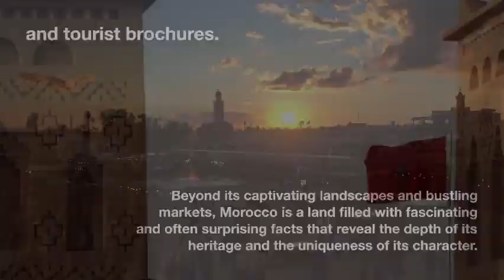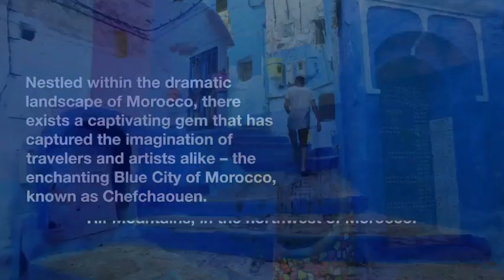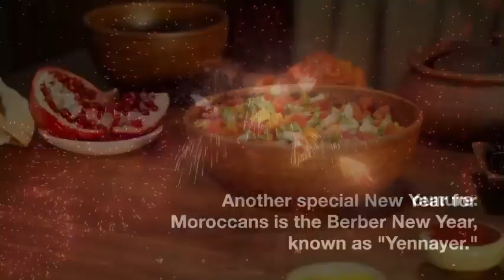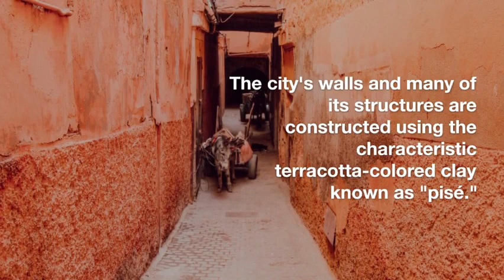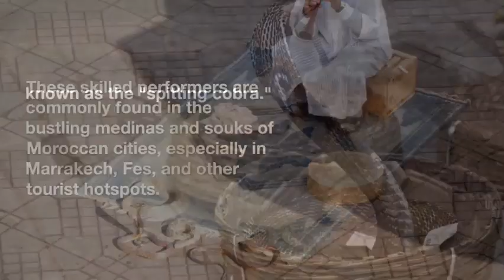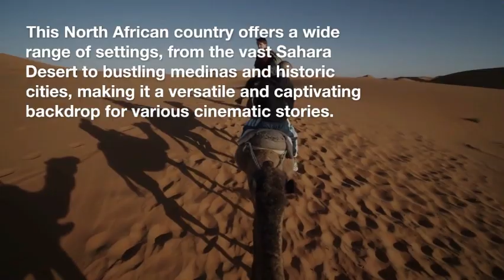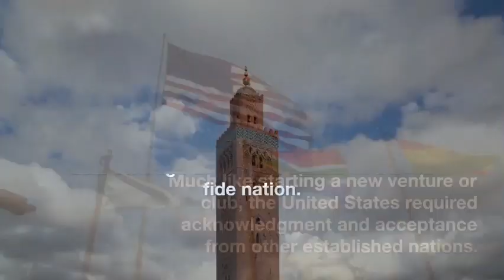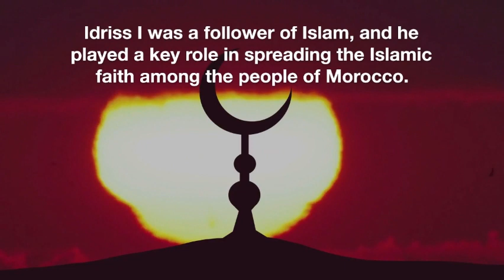Fun facts about Morocco🇲🇦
Morocco is a special place with lots of cool things to learn about. In this video, we won't just tell you boring facts – we'll make it easy to understand and enjoyable.

0:00 Intro
0:28 The symbol of love is liver
1:38 The blue city
2:34 Three new years
3:28 Cats are everywhere
4:33 The red city
5:03 Snake charmers
6:03 A lot of movies have been filmed in Morocco
7:24 The first country to recognize USA as a country
8:49 Morocco was found by a relative of prophet Muhammad